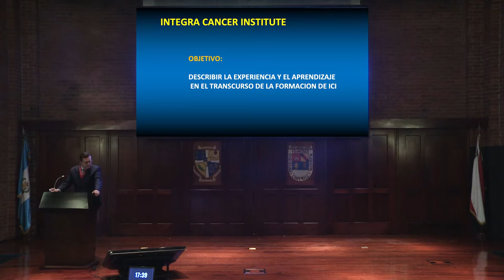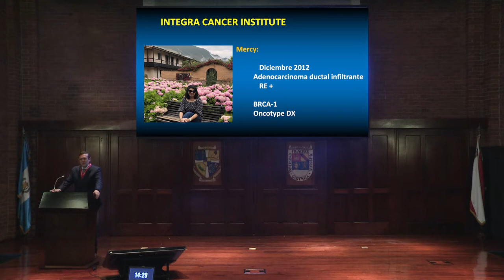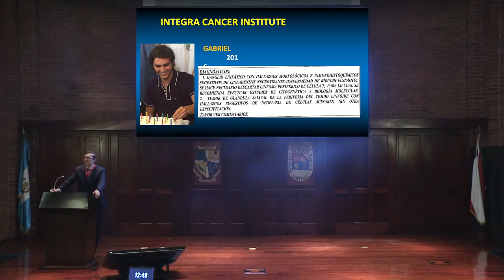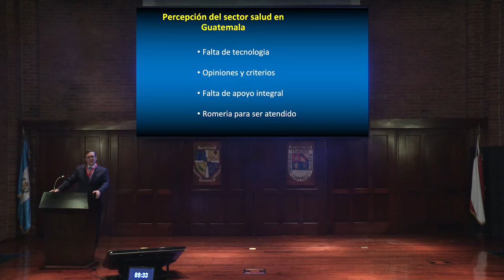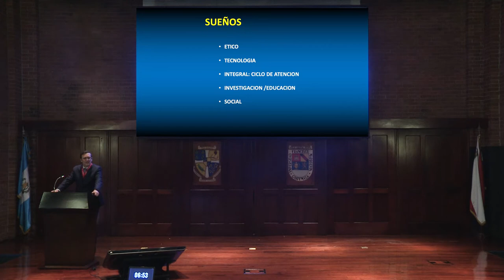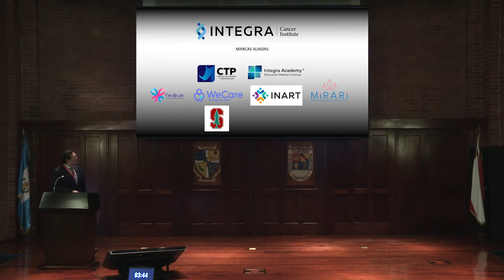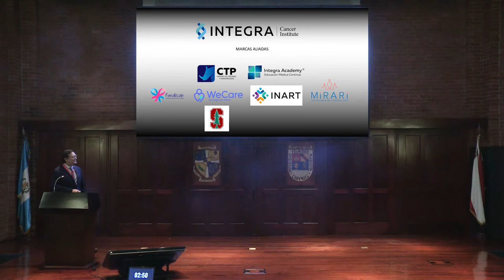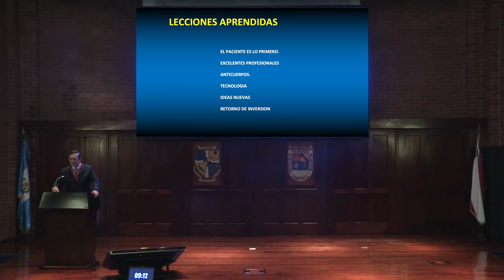Integra Cancer Institute: sueño, realidad y compromiso